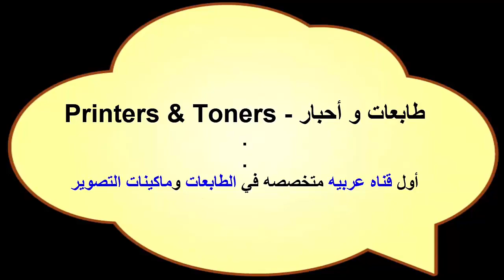لو عندك طابعه 🤔 شاهد الفيديو ده !!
هذا الفيديو يوضح :
طابعات و احبار | لو عندك طابعه 🤔 شاهد الفيديو ده !!!
لمشاهده فيديوهات أخري علي القناه متعلقه بطابعات hp و Canon
📞 For direct contact with me (Mobile + Whats App): 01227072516
Or from outside Egypt, on the following number (Mobile + Whats App): 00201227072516
Printers _Toners
طابعات _احبار